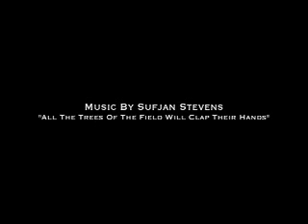All The Trees Of The Field Will Clap Their Hands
A short film/music video.